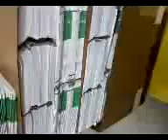Thank you for using Picture and Video Messaging by U.S. Cellular. See for info.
Thank you for using Picture and Video Messaging by U.S. Cellular.  for info.